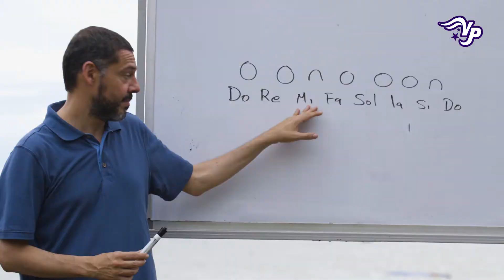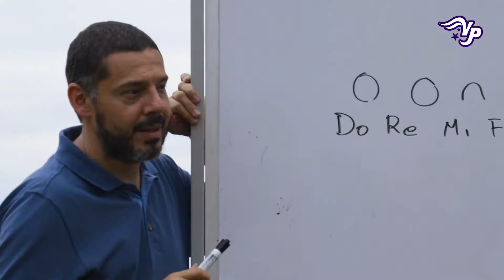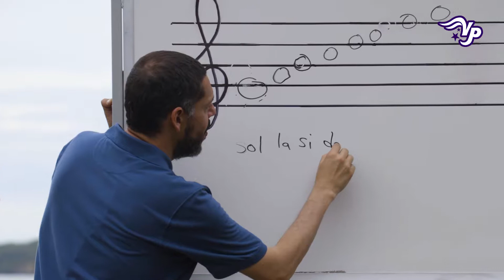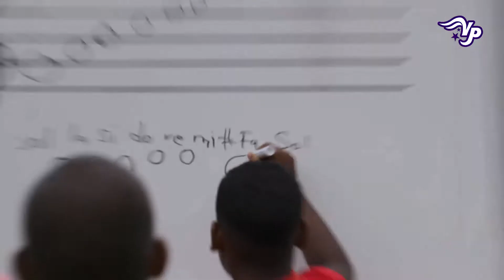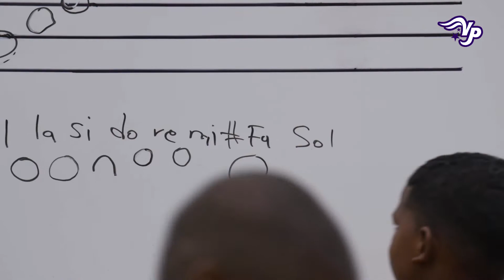Descubriendo Nuevas Tonalidades - Año 3 Módulo 13 Semana 2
En nuestras vídeo experiencias tendrás acceso a prácticas, ejercicios y dinámicas para aplicar en espacios de enseñanza y aprendizaje haciendo énfasis en la participación de niños y niñas en estos ejercicios.

En esta práctica vamos a descubrir nuevas tonalidades derivadas de escuchar la escala de Do Mayor, por ejemplo, Sol Mayor. ¿Listos para descubrir nuevos sonidos?

Viajeros del Pentagrama es la estrategia de apoyo a la formación musical creada por la Fundación Batuta, la OEI y el Ministerio de Cultura de Colombia dirigido a familias, docentes y niños destinada a ampliar el conocimiento y el disfrute del mundo musical.

En nuestra plataforma en Internet encontrarás un espacio con todos los elementos necesarios para aprender y enseñar las bases del aprendizaje musical: guías de estudio, videojuegos musicales, repertorios, partituras, podcast, vídeos e infografías además de recursos y composiciones nacionales y universales.

Te invitamos a visitar para vivir con nosotros este viaje musical.